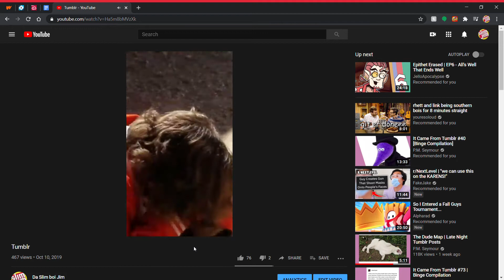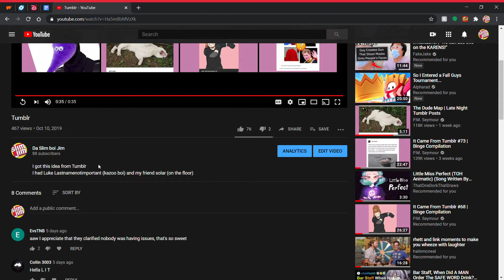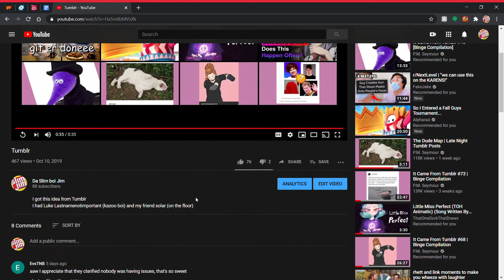I- wha- how- (check desc please)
The entire "Tumblr" video was done in a matter of about 1 minute. Total. The WHOLE THING. and I don't understand how it has 467 views what.
my alt channel, with my friend Chris, please leave a comment somewhere saying what you think we should do on our channel!